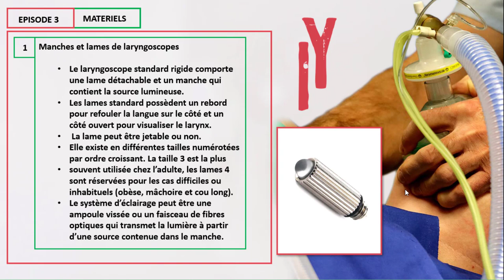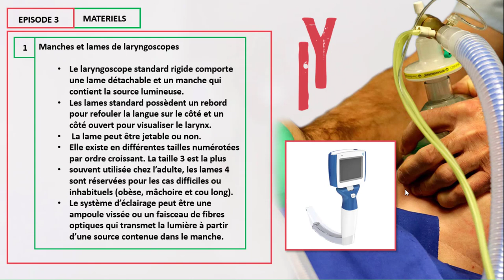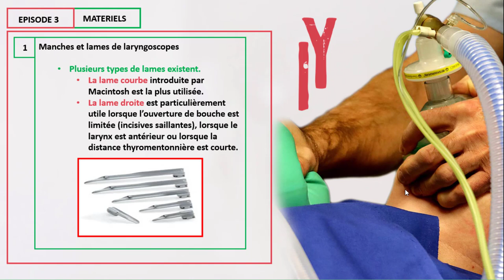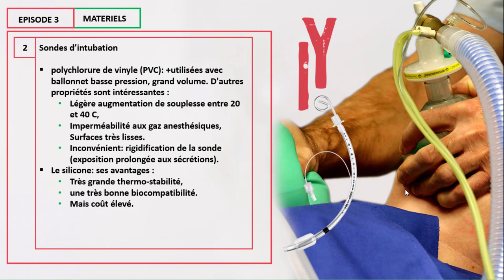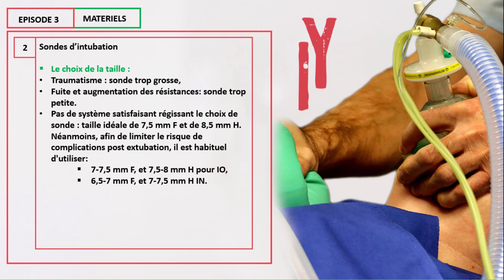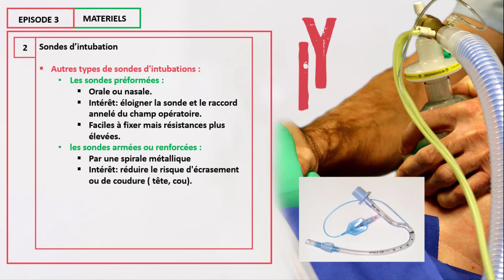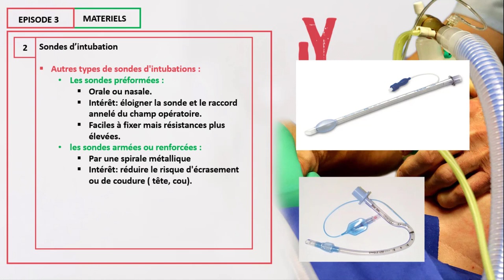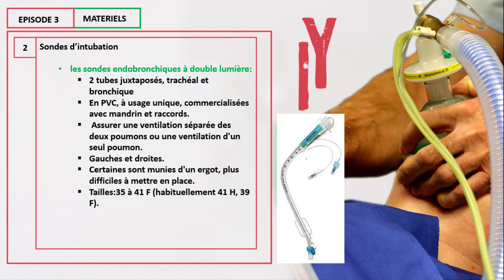EPISODE3: L'INTUBATION (Matériels 1)